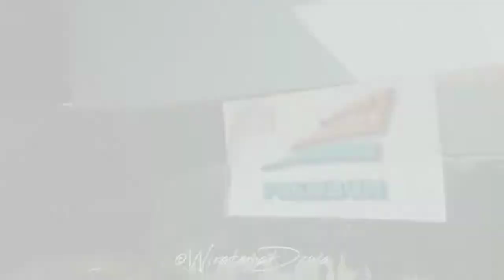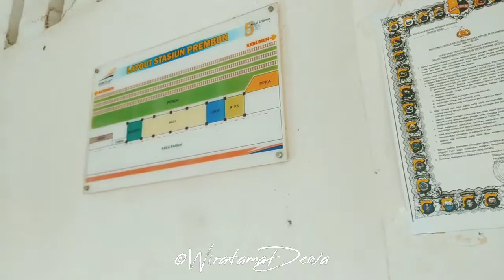Stasiun Prembun 2021 Dikala Pandemi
Tanks for Suport me
PAID PROMOTE / COLAB : @wiratama_Dewa